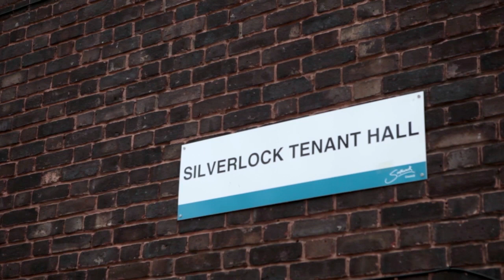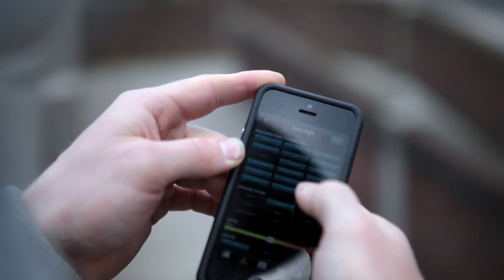Livewire, Kie and Blue: PK Spotter Training Day Out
Tim, Kie and Blue took a walk around Canada Water to find some new training spots and add them to the PKSpotter App!

Storm Freerun Snapback Caps out NOW!